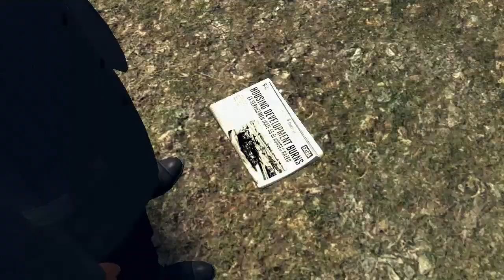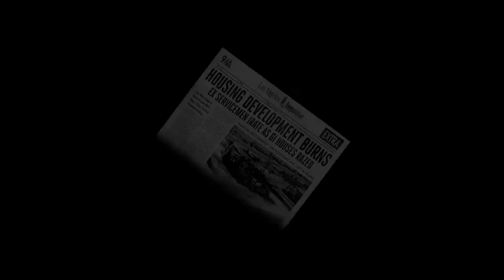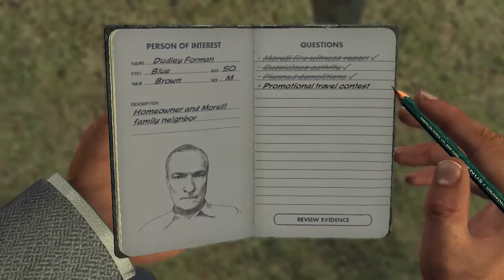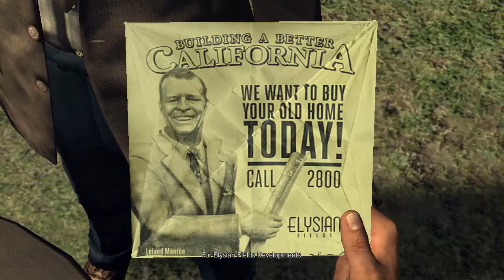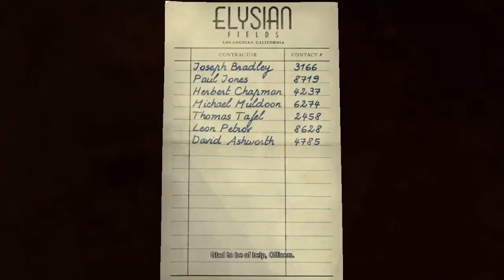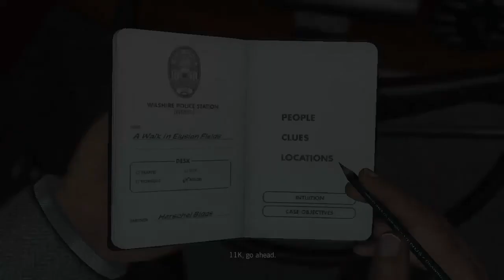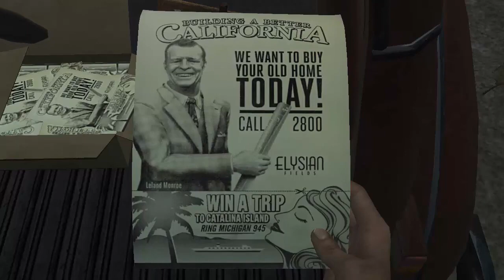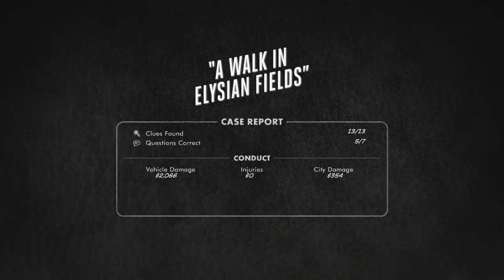L.A Noire Walkthrough No Commentary Mission #22 A Walk In Elysian Fields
My PC Specs:
Processor: Intel Core i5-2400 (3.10 GHZ) (3.10 GHZ)
Ram: 8GB
Hard Drive: 930gb Total
Windows 7 Ultimate 32 bit/ Windows 10 64 bit
DirectX Version: DirectX 11
Graphic Card: Nvidia Quadro 600